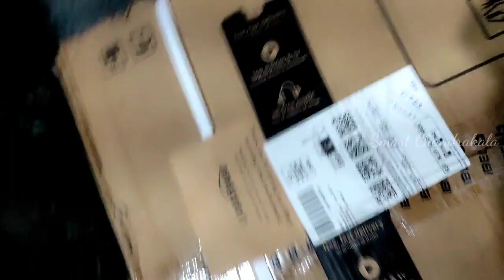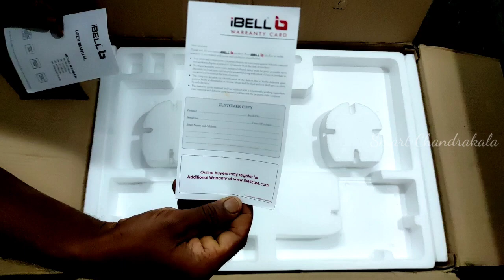My new gas stove | I Bell 4 Burner Hob automatic gas stove unboxing | Demo | Review | Use full tip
I Bell premium 4 burner black finish hob glass top gas stove four high efficiency brass burners are easy to clean and completely safe from the damage by Extreme high temperature

Hi friends,

 I hope you are all safe and doing good.

 My name is Chandrakala Mohan Babu.I have my YouTube channel with the name smart Chandrakala. In my smart chandrakala channel i do make video about.
✅️ Grape farming
✅️Tremendous beauty secrets and tips
 ✅️country side Lifestyle
✅️My routine
✅️skin care techniques
✅️delicious and healthy dishes
✅️Travelogue
✅️Tourist spots of my locality etc.

I hope you all watch my videos and motivate me to come up with more innovative content before you.

Similar searches ;
I Bell four Burner hob automatic gas stove unboxing
Demo
Review
Use full tip